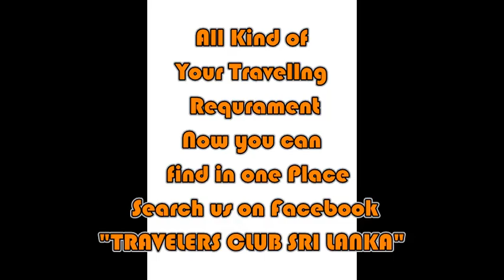Travelers Club Srilanka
Your All kind of travel needs Under One Page Visit On Facebook "TRAVELERS CLUB SRI LANKA"